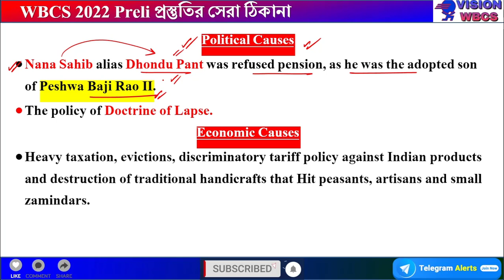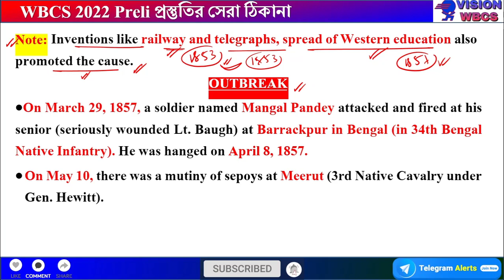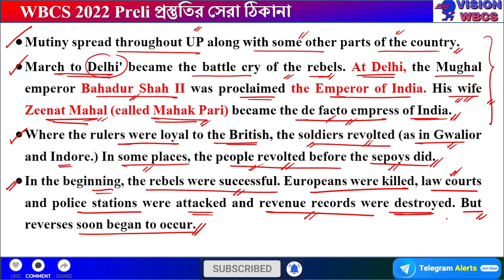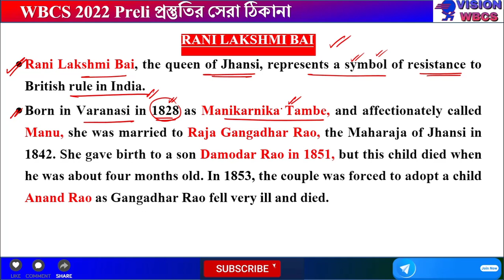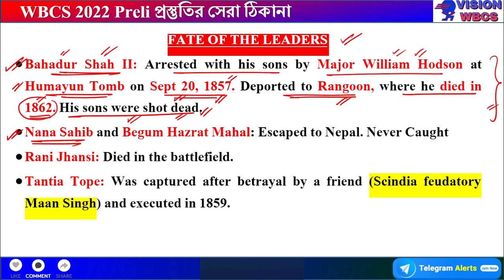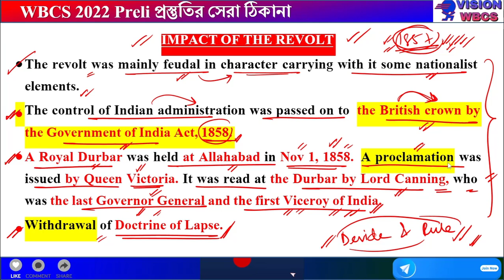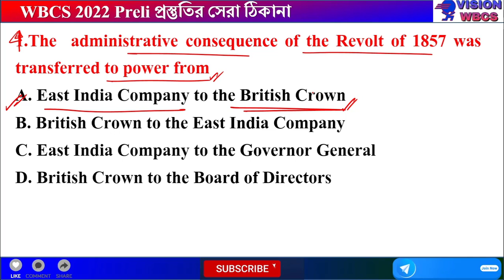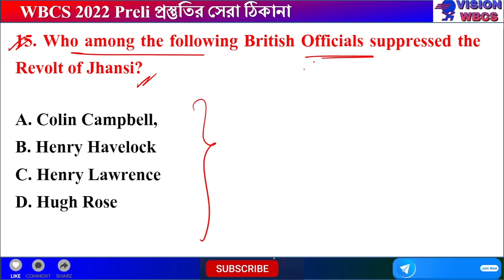WBCS 2022 Prelims Revision Class | Revolt Of 1857 ( Complete Theory + MCQ )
20000+ Complete General Studies MCQ for WBCS 2022 Examination | 2nd Edition | 8 e-Books| PDF ( English) e-Book